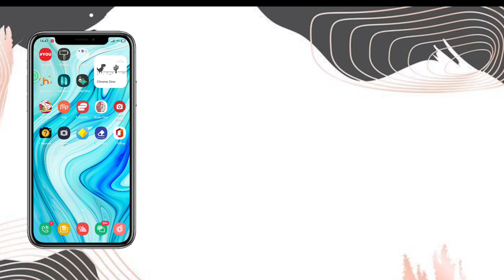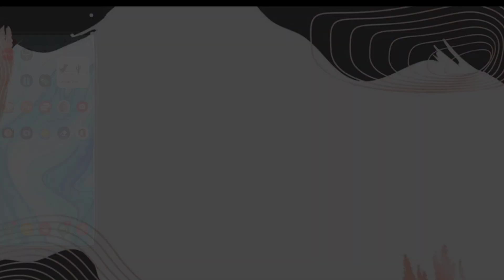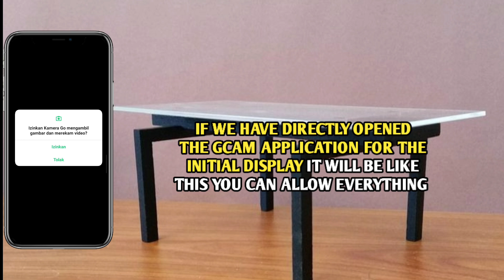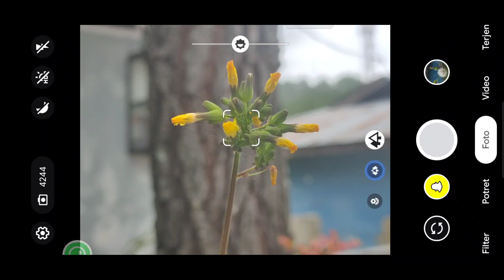TERBARU🔥 CARA PASANG GCAM DI GALAXY 01 | GCAM SAMSUNG A01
Tutorial terbaru cara pasang gcam di samsung a01 | Gcam Samsung a01 2022 & 2023